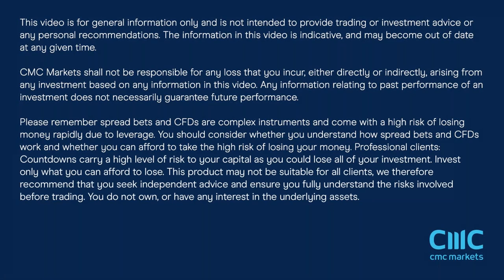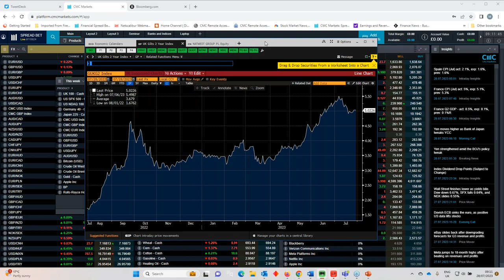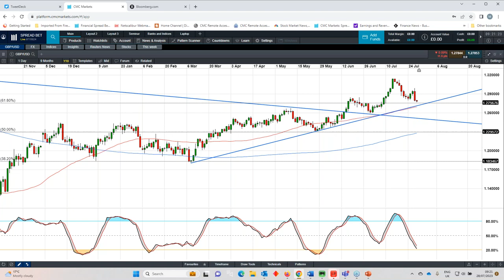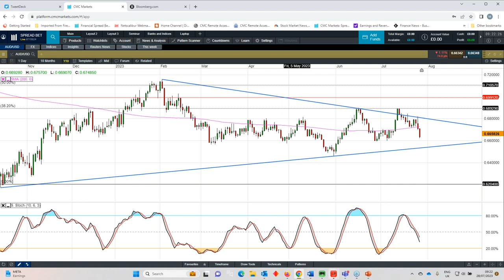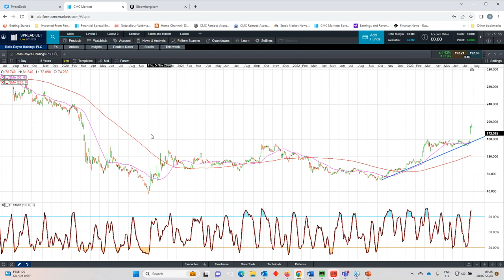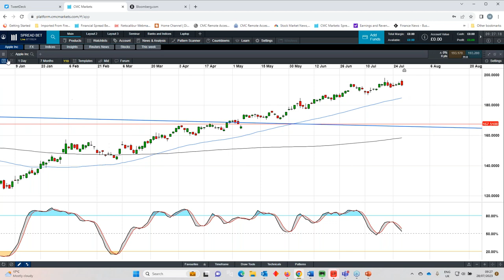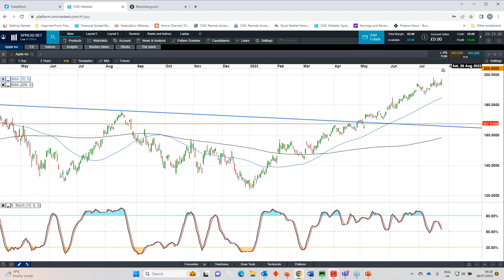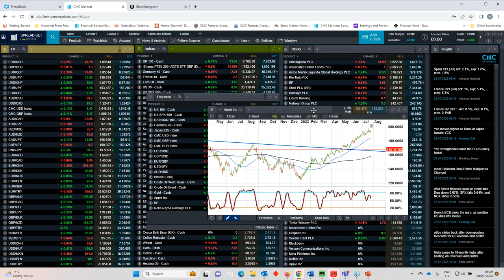The Week Ahead: BoE rate decision; US payrolls; BP, Apple, Rolls-Royce results - w/c 31 July 2023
Join our chief market analyst Michael Hewson for his overview of key economic and company events in the week ahead, including the Bank of England's interest rate meeting, the US non-farm payrolls print for July, and the latest quarterly earnings from BP, Apple and more. Michael also looks back at the past week's Fed and ECB rate rises, analysing their impact on markets. Plus he walks viewers through the key levels to watch across all the major indices and currencies.